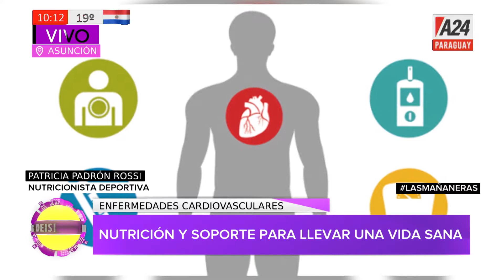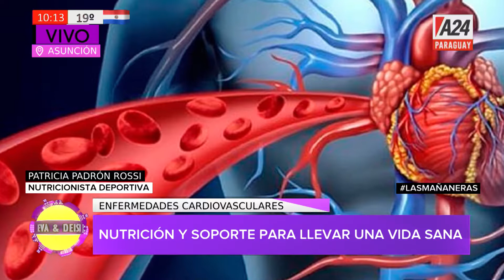LasMañaneras Enfermedades cardiovasculares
"Una persona que se mantiene activa toda la vida, tiene 50% menos de probabilidades de desarrollar cualquier tipo de enfermedad cardiovascular".
Patricia Padrón tiene los consejos en nutrición y soporte para llevar una vida sana.